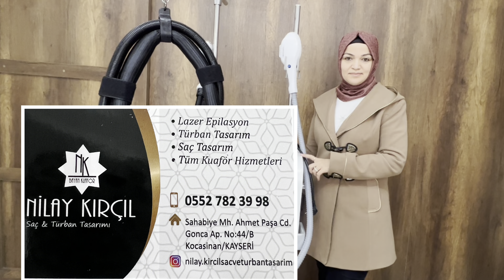BEDAVADAN BİRAZ PAHALI❌ BU FITSAT KAÇMAZ⁉️ALEYNA ÇOK BEĞENDİ✅ GÜNLÜK VLOG🎥